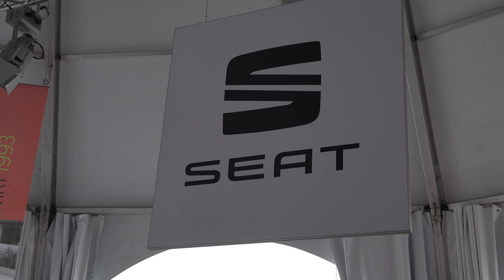Espiritu de Montjuic 2023 SEAT Históricos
SEAT Históricos estuvo presente los días 20 y 21 de mayo en las 6 Horas de Barcelona por Espíritu de Montjuïc, el evento de Escudería Targa Iberia que en 2023 se presenta con un formato que combina el automovilismo histórico con el moderno, todo ello complementado con la habitual y amplia oferta de actividades pensadas para toda la familia. De este modo, grandes y pequeños podrán disfrutar en el Circuit de Barcelona-Catalunya de una propuesta sugerente y muy variada.